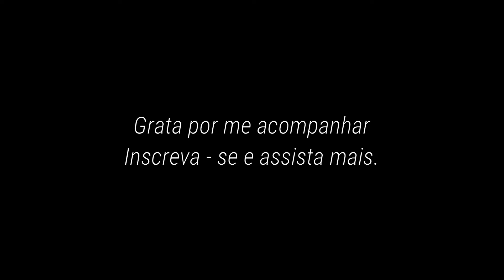DIÁRIO DA OBRA 84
Oi gente!
Continuaram o muro
Trocaram a janela do banheiro
Limparam o pátio
Organizaram as madeiras, andaimes e cavaletes
Desmanchou um pouco do andaime